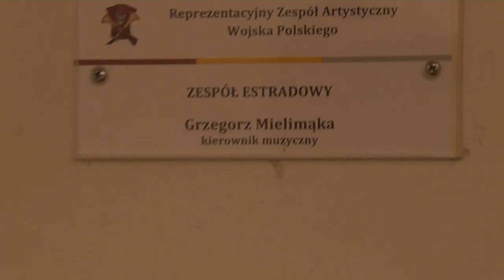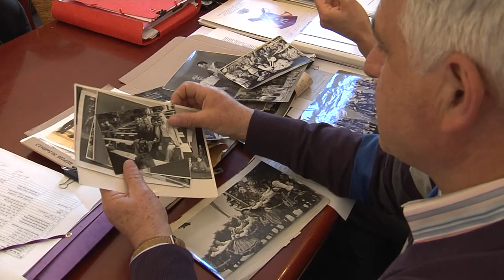"Wracamy" - Reprezentacyjny Zespół Artystyczny Wojska Polskiego, RZAWP, „Dosyć już wojenki pani”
Ze względu na pandemię Covid-19 Zespół zmuszony został do zaprzestania działalności artystycznej, ale stopniowo obostrzenia są znoszone… Huuuuuurrrraaaaaaa! Sensem istnienia Zespołu jest działalność koncertowa, do której tak tęsknimy. Chcemy być w formie, dlatego powoli, z zachowaniem reżimu sanitarnego wracamy do prób. Jest to wyjątkowa okazja, aby podejrzeć nas podczas pracy. Po Zespole oprowadzi Was Iwona Runowska – Kierownik baletu. Zapraszamy!

Piosenka pt. „Dosyć już wojenki pani”
Muzyka: Janusz Papaj
Słowa: Anna Markowa
Opracowanie: Mirosław Racewicz
Wykonanie: Małgorzata Duk-Nowosad
Zdjęcia i montaż filmu: Mariusz Piekarski/WCEO